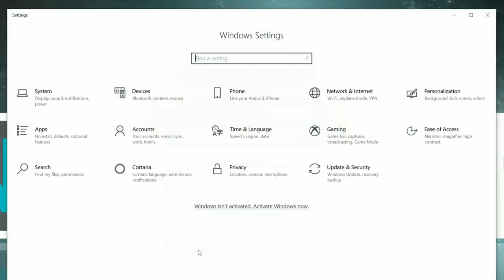RTX3090 que estaba MINANDO ahora NO FUNCIONA, la REPARAMOS? 💪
Windows y Office Baratos y Originales

🚨🚨🚨Si desea contactar para alguna reparación y vive en España, puede escribir a este correo :
🚨🚨🚨Si desea comprar algún componente de PC puede visitar nuestra tienda

wallet de bitcoin:    bc1q3aawscxf47ayljwzdexh7l55ytckmdkjajq2yy

wallet de Etherium:    0x41dcDb5755D9eBbD5B82c6849a5506a41955450C

👇👇👇 Si desean que les llegue todas las notificaciones de mis videos de YouTube: